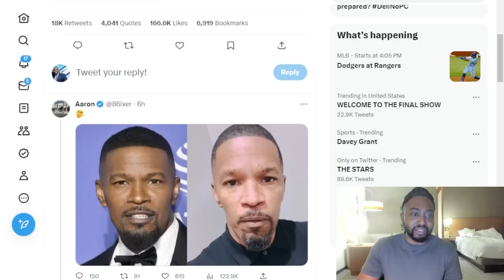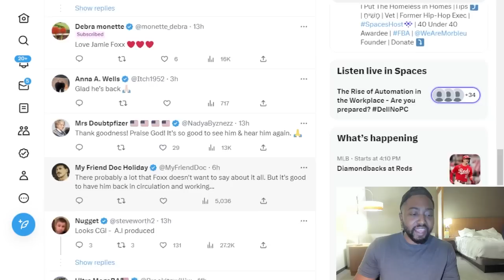Jamie Foxx Gives Tearful Health Update After Going Missing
Jamie Foxx is speaking out for the first time since he was hospitalized in April for an undisclosed medical condition.

The award-winning actor and musician posted an Instagram video update for fans overnight on Friday, CNN reported.